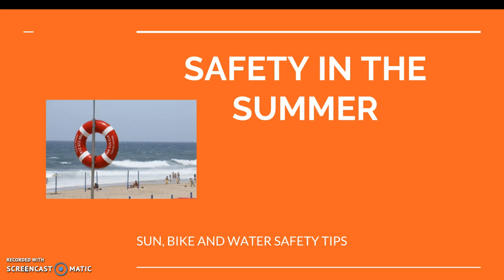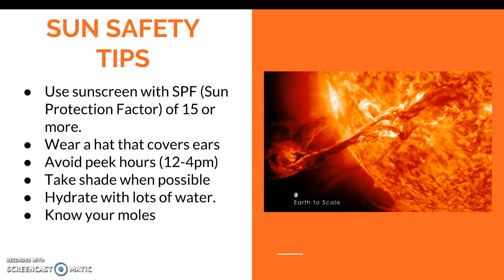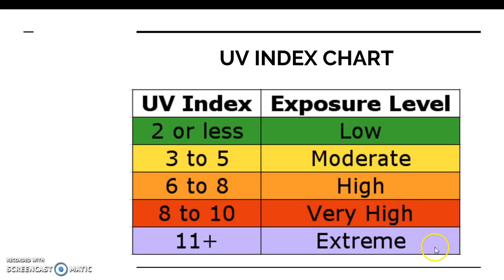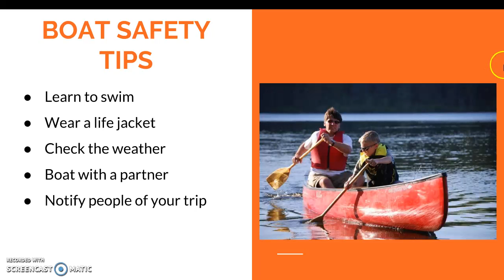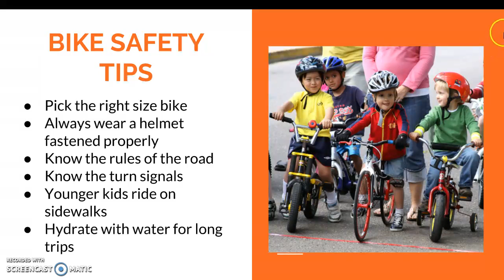4Sun, Bike and Water Safety